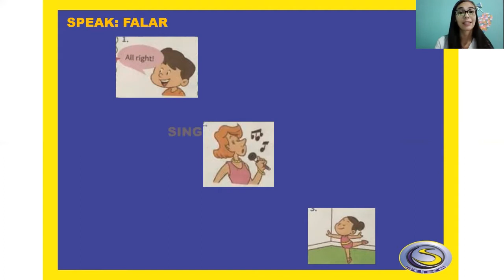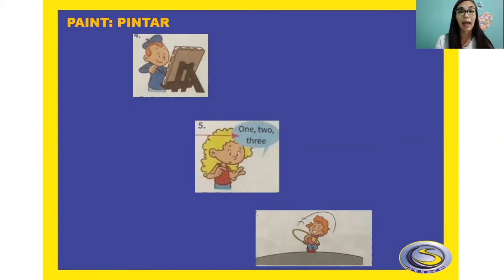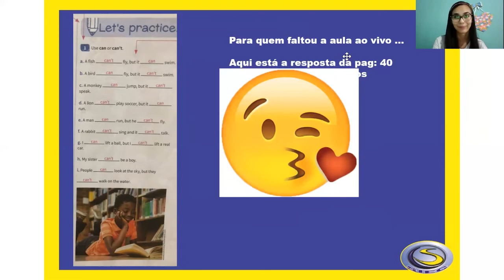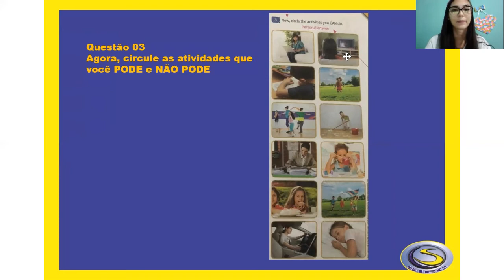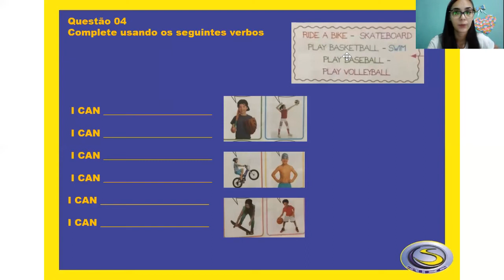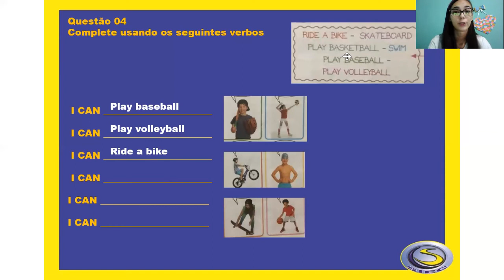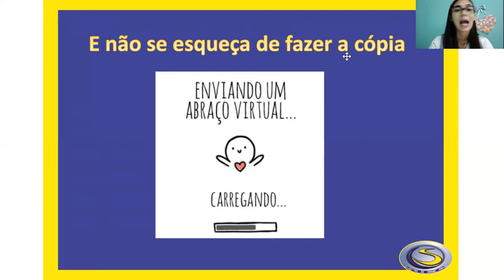SIEC 2020.3 - 4º ANO AULA 01 - INGLÊS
PROFª. ALINE FREITAS

3º BIMESTRE
TURMA: 4º ANO
INGLÊS - AULA 01